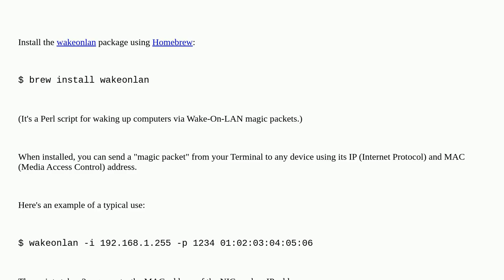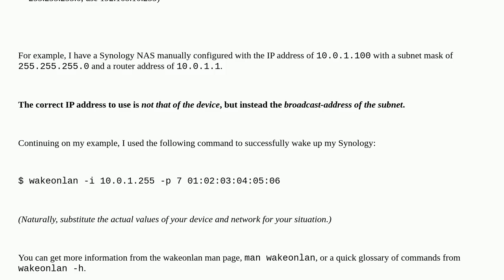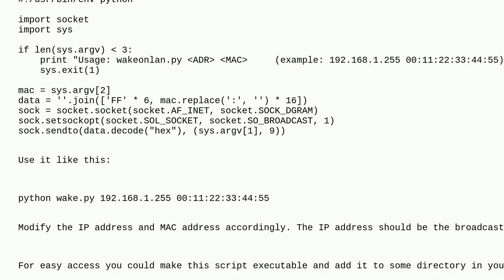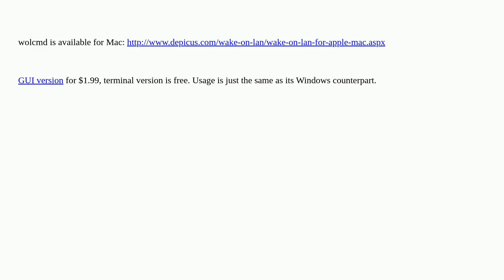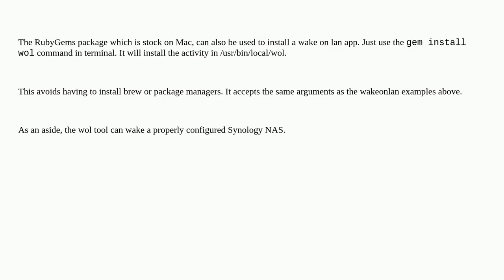Apple: Wake Other Computers from Mac OSX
Wake Other Computers from Mac OSX

A special thanks goes out to the community

  windows sleep-wake macos terminal